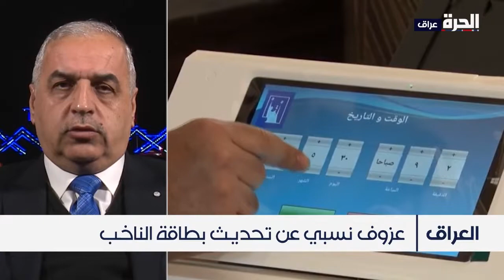صفاء الموسوي: يجب على كل من يطمح إلى التغيير أن يقوم بتحديث بطاقته الانتخابية